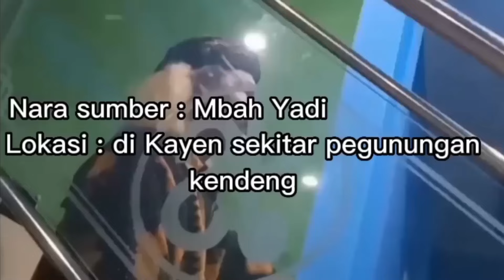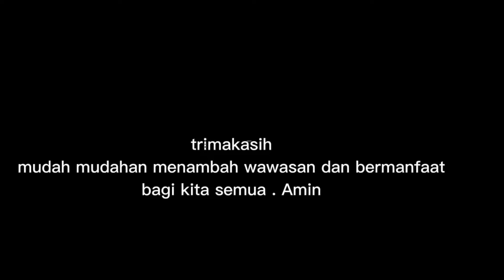Tanda2 orang yg sll mendapat pertolongan saat kesulitan_kepepet.(@Mbah Yadi Channel )